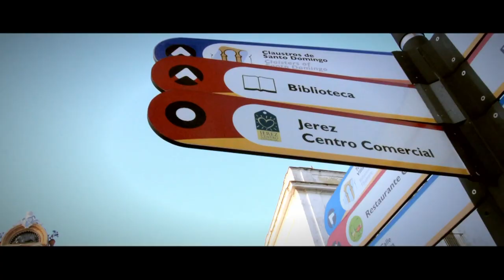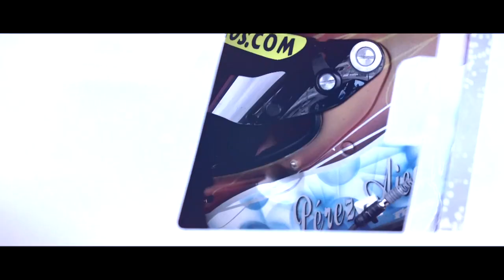Magazine GT Open ROUND 3 - Jerez